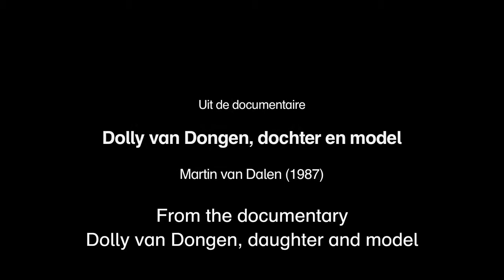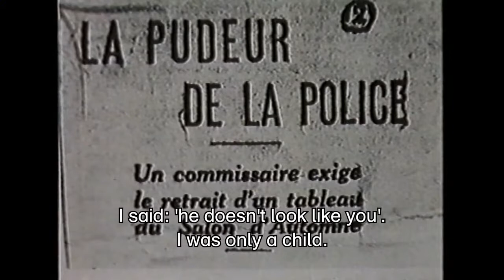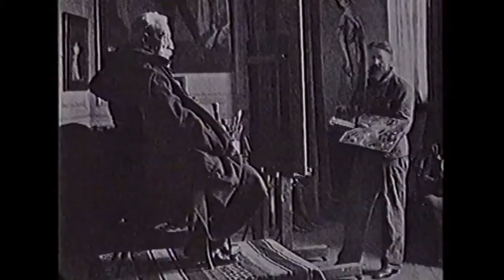Dolly van Dongen’s famous father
Dolly van Dongen has a famous father. When she was born in 1905, her father Kees van Dongen had already been living in Paris for several years. He is promoting himself as an artist, is meeting many celebrities and has he first solo exhibitions in the Parisian art world. As Dolly grows up, her father becomes a famous artist and is right in the middle of the Parisian chic. Dolly van Dongen experiences it all at first hand, plays with Picasso’s girl friend, looks over Kees’s shoulder as he works and often has to pose as model. But she remains down to earth: ‘Keessie isn’t a painter, he’s just Keessie’. The video is a shortened version of the documentary ‘Dolly van Dongen, daughter and model’ which was made by Martin van Dalen in 1987.